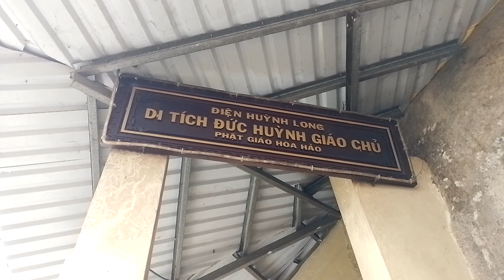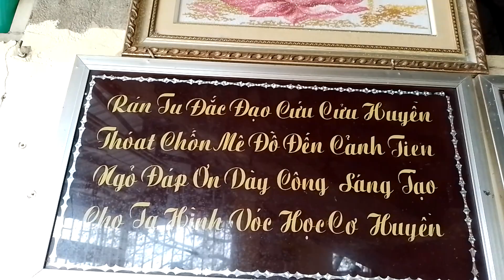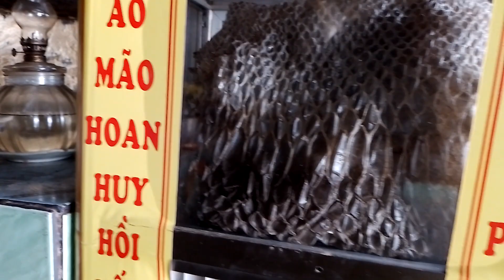Điện Huỳnh Long| Di Tích Đức Huỳnh Giáo Chủ Phật Giáo Hòa Hảo